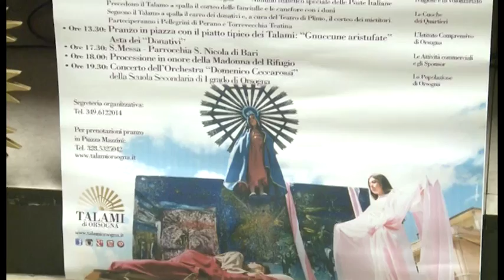D'Alessandro, presentazione Talami di Orsogna